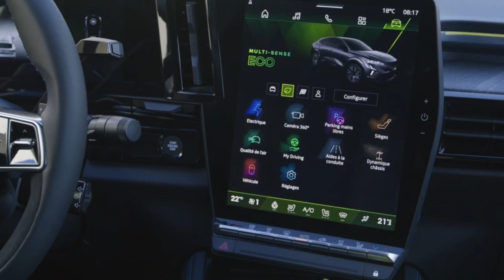Renault RAFALE Espirit Alpine (2024) Compact Coupe SUV| Exterior, Interior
Renault has unveiled the high-performance version of its Rafale model, the Rafale E-Tech 4x4 300 horsepower, a cutting-edge plug-in hybrid that showcases the brand's mastery in merging internal combustion engine technology with electric power. This model marks a significant advancement in hybrid innovation, offering exceptional range, advanced technology, and superb driving dynamics.
Renault has equipped the Rafale E-Tech 4x4 300 horsepower with a range of high-tech features to enhance safety, comfort, and driving pleasure. The permanent 4-wheel drive system maximizes traction and stability in all conditions. The MULTI-SENSE settings enable instant torque distribution between the front and rear wheels, ensuring optimal performance based on driving conditions.

The Atelier Alpine version of the Rafale E-Tech 4x4 300 horsepower elevates performance to a new level. Tuned by Alpine Cars engineers, this version features a specially developed chassis with unique dampers, springs, anti-roll bars, and 21-inch wheels. The active suspension system, equipped with a predictive camera, continuously adjusts damping to ensure optimal ride comfort and handling.